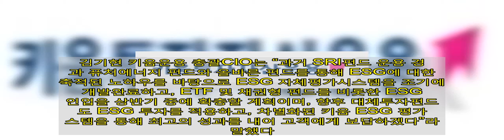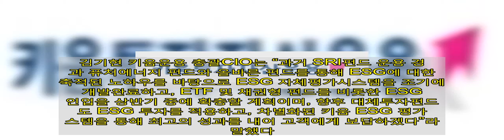키움운용 “자체 ESG 시스템 개발…상품 라인업 확대”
[이데일리 김윤지 기자] 키움투자자산운용(이하 ‘키움운용’)은 올해 글로벌 스탠다드에 부합하는 ESG(환경·사회·지배구조) 운용 전략 체계를 구축해 지속 가능한 성장기회를 마련한다고 3일 밝혔다. ESG전략 TF팀을 통해 1분기 내에 ESG 평가시스템 개발을 완료하고 시스템을 구축해 다양한 상품개발과 운용역량 증대에 활용한다는 방침이다. 이를 위해 ‘ESG정보는 비계량적 지표이나 기업의 지속 가능성을 판단할 수 있는 일종의 레이더 역할을 한다’는 원칙 하에 자체 ESG평가시스템을 개발 중이며, 내부 리서치 조직(주식 및 채권 애널리스트 총 10명)을 개발에 활용하고 있다. 키움운용에 따르면 키움 ESG 차별화를 위해 외부 ESG평가기관 데이터를 기초로 투자 유니버스를 구성하는 타 운용사들과 달리 ESG평가가 일시적인 트렌드가 아닌 투자판단의 기본요소라는 믿음 하에 ESG평가 역량을 내재화하기 위해 자체 애널리스트가 직접 투자기업에 대한 ESG평가를 실시할 계획이다.ESG 리서치 분야에서 글로벌 시장을 선도하고 있는 MSCI와 지난 1월 데이터제공 협약을 체결하여 ESG 글로벌 트렌드를 적시에 파악하고 장기적으로 자체평가모델 업그레이드에도 활용할 예정이다.   이를 바탕으로 상반기 내에는 기존의 해외 및 국내주식형 상품에 더해 채권형 펀드와 ETF까지 출시하여 ESG 상품의 기본적인 라인업을 완료할 계획이다. 키움운용은 이미 2007년부터 친환경 에너지 및 재생 에너지 등 미래에너지와 관련된 상품 및 서비스를 제공하는 기업에 주로 투자하는 ‘키움퓨처에너지 펀드’를 운용 중이다. 이 펀드는 ‘S&P Global Clean Energy Index’를 추종하는 해외 ESG 펀드로 재간접이나 위탁운용이 아닌 키움운용 글로벌마켓본부에서 직접 운용(2011년 6월 7일 이후) 중이며, 최근 1년 94.7%1) 수익률을 기록 중이다.2019년 6월에는 국내 ESG 관련 주식에 투자하는 “키움 올바른 펀드”를 출시 했다. 이 펀드는 기업의 재무적 요인뿐만 아니라 사회책임 및 지속가능성인 ESG를 고려해 장기적인 수익을 추구하는 펀드로서, 자체 분석 평가를 통해 ESG 평가 상위등급 기업 및 등급 상향 기업, Value & Growth의 균형투자를 목표로 배당여력이 높은 기업, 지배구조 및 주주환원 정책 개선 가능성이 높은 기업 등 초과수익을 얻을 수 있는 주식에 투자해 최근 1년 47.2% 수익률을기록했다. 키움운용은 ESG 운용에 대한 사회적 책임성 제고를 통해 투자자 신뢰를 확보하고 ESG 대표펀드로 육성을 하기 위해 고유재산 등을 추가로 투자하고, 추가 마케팅을 통해 현재 80억 수준의 규모를 500억원 이상으로 확대한다는 방침이다.김기현 키움운용 총괄CIO는 “과거 SRI펀드 운용 경험과 퓨처에너지 펀드와 올바른 펀드를 통해 ESG에 대한 축적된 노하우를 바탕으로 ESG 자체평가시스템을 조기에 개발완료하고, ETF 및 채권형 펀드를 비롯한 ESG 라인업을 상반기 중에 확충할 계획이며, 향후 대체투자펀드에도 ESG 투자를 적용하고, 차별화된 키움 ESG 평가시스템을 통해 최고의 성과를 내어 고객에게 보답하겠다”라고 말했다.